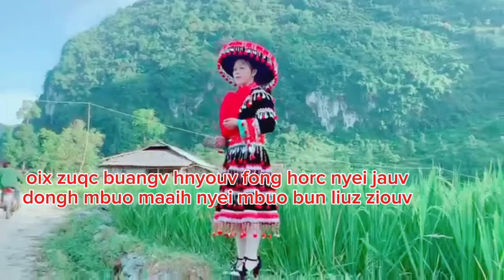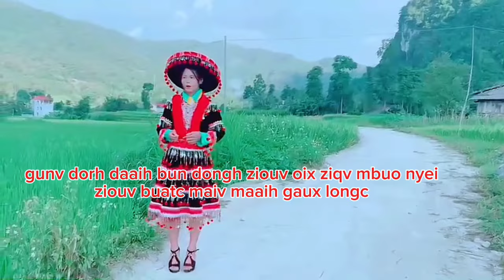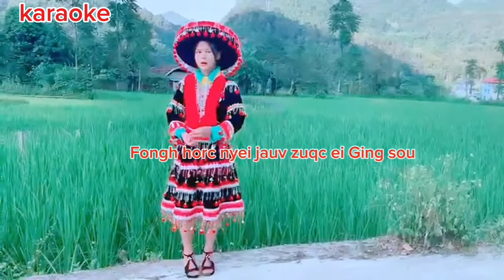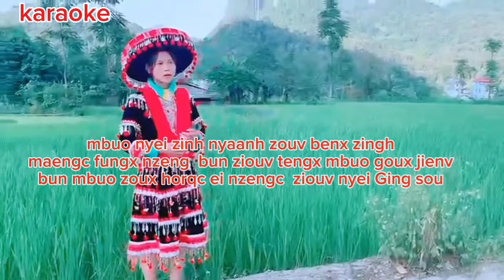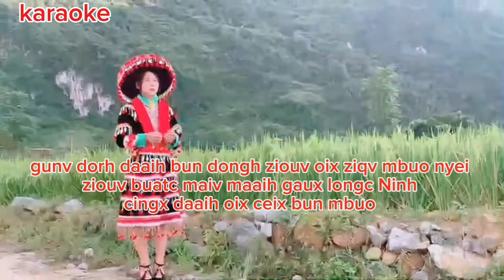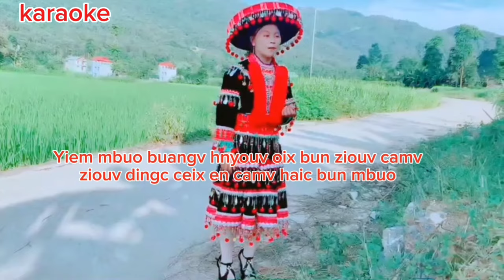Giang music iu mienh( Yesu ziepc gouv yietc gouv fongh horc znung)❤❤❤❤